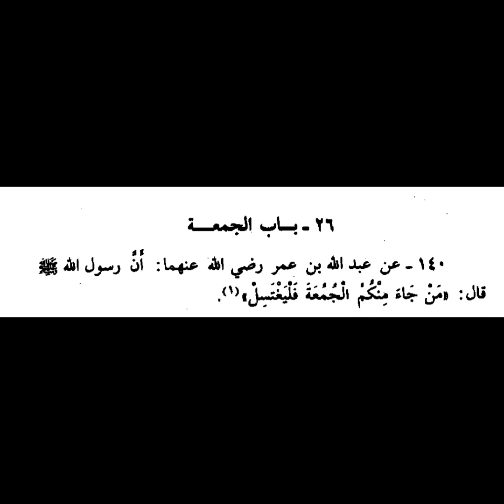د ١٣٣ عمدة الأحكام - L 133 Umdat Al-Ahkam